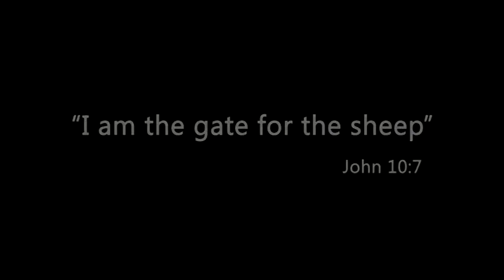The Gate to the sheepfold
Jesus said 'I AM the Gate'